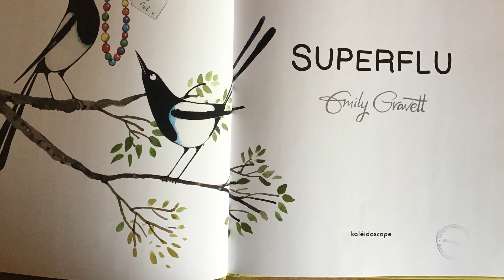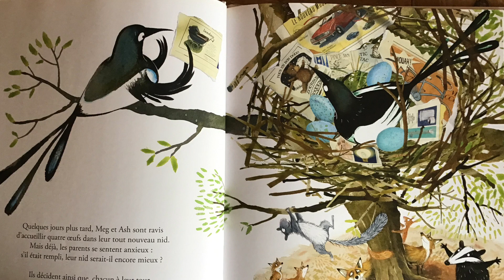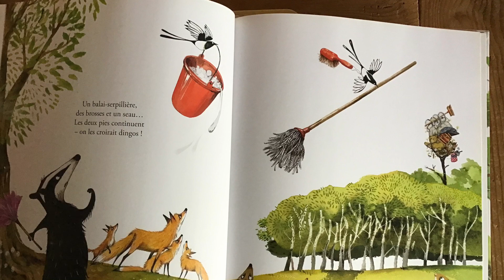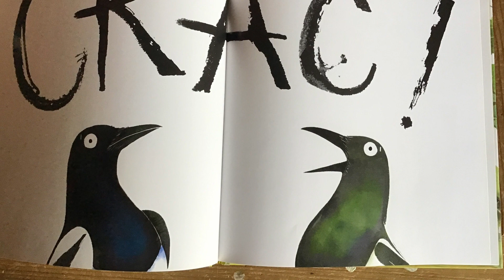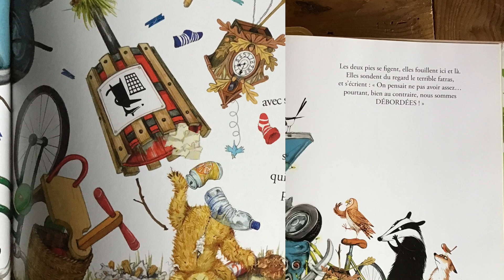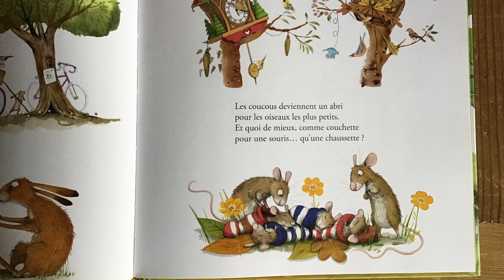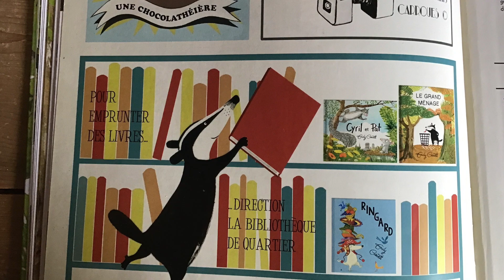Superflu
Une lecture de l'album d'Emily Gravett, Superflu, publié aux éditions Kaléidoscope (  Titre original :Too Much Stuff)